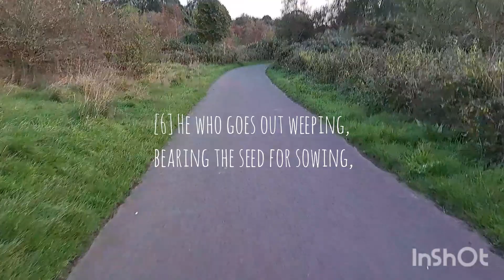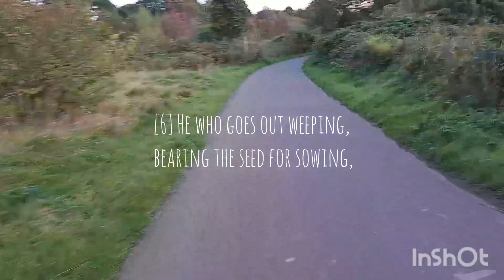Walk-life, talk-life - Walking along the River Tame, Sandwell Valley, Day 31 of 90-day challenge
Day 31 of my 90 day challenge.

Scenic walk along a section of the River Tame.

Reflections on Psalm‬ ‭126:5‭-‬6‬ ‭ESV‬‬
[5]  Those who sow in tears shall reap with shouts of joy! [6] He who goes out weeping, bearing the seed for sowing, shall come home with shouts of joy, bringing his sheaves with him.